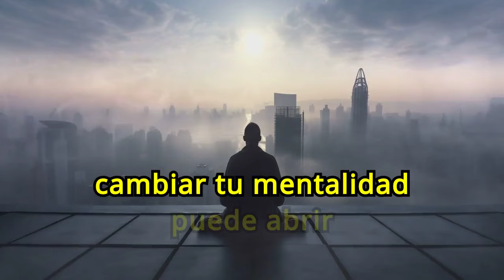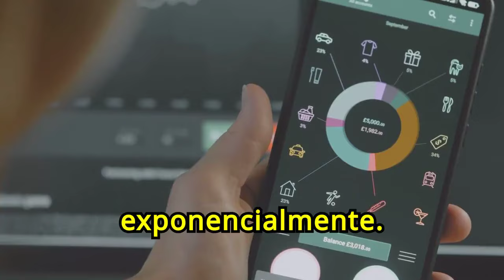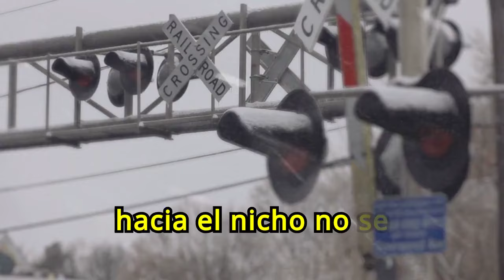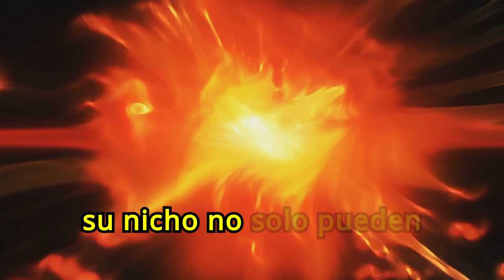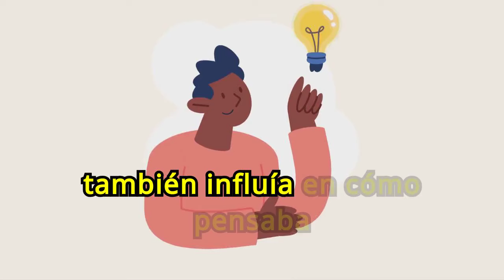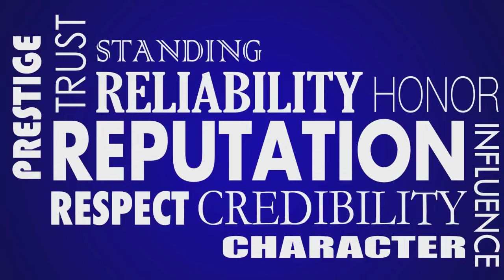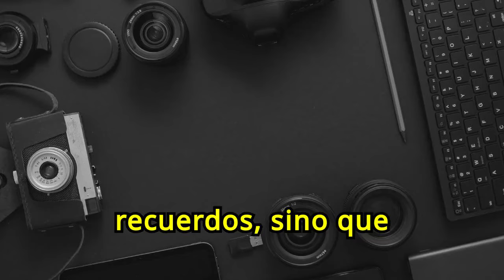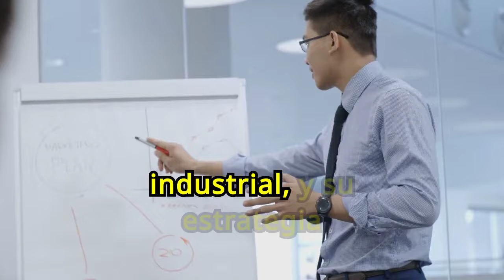ME VOLVÍ RICO CUANDO APRENDÍ ESTAS VISIONES DE LOS MILLONARIOS 🤑🤑🔥🔥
¡Descubre los secretos para alcanzar la riqueza aprendiendo las visiones de los millonarios! En este vídeo, te revelo las estrategias y mentalidades que me llevaron a la cima financiera. 🌟🚀 ¿Quieres saber cómo me volví rico? Estas lecciones de los millonarios te cambiarán la vida.

1)This video has no negative impact on the original works (It would actually be positive for them)
2)This video is also for teaching purposes.
3)It is not transformative in nature.
4)I only used bits and pieces of videos to get the point across where necessary.